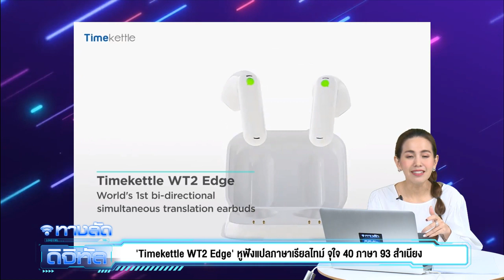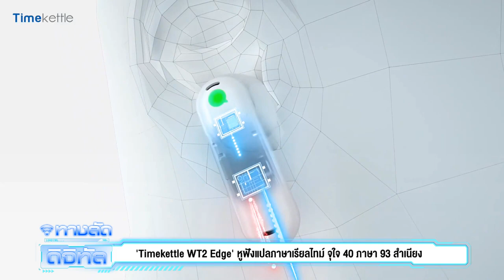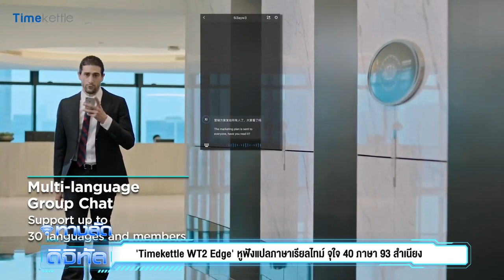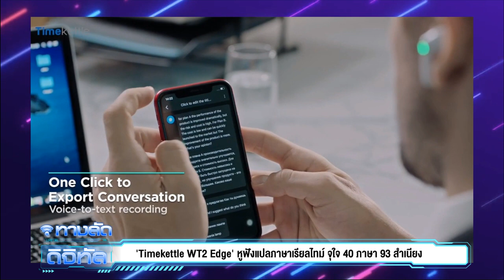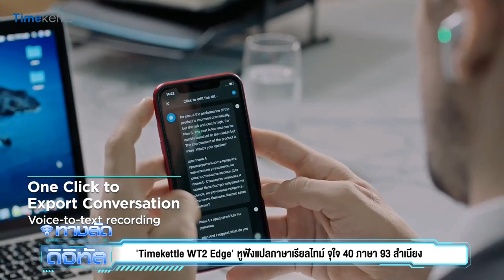เมษานี้มาแน่! 'Timekettle WT2 Edge' หูฟังแปลภาษาเรียลไทม์ จุใจ 40 ภาษา 93 สำเนียง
การสื่อสารด้วยภาษาถือเป็นสิ่งที่จำเป็นมาก ใครเก่งภาษา พูดได้หลายภาษาเปอร์เซ็นที่จะนำหน้าคนอื่นๆ ถือว่าสูงมาก ทั้งในเรื่องเรียน ทำงาน การดำรงชีวิตประจำวัน ยิ่งการทำธุรกิจที่ต้องการขยายให้เติบโต ยิ่งเป็นเรื่องที่จำเป็น หลายคนเก่งแล้วก็ดีไป

แต่กับอีกหลายคนที่ยังไม่เก่ง ยังไม่คล่อง ไม่มั่นใจที่จะสื่อสาร หากเรามีตัวช่วยที่จะให้ทุกมันง่ายขึ้นเหมือนโดเรม่อนมีวุ้นแปลภาษาให้โนบิตะคงจะดีไม่น้อย และในยุคที่เทคโนโลยีก้าวหน้าแบบนี้ แน่นอนมันเกิดขึ้นแล้วค่ะทุกคน!

Timekettle (ไทม์ - แคท - เทิล) ปล่อย Timekettle WT2 Edge :1st 2-Way Translation Earbuds หูฟังแปลภาษาแบบ bi-directional simultaneous translator (ไบ-ไดเรกชั่นเนล -ไซมอล-เทนเนียส - ทรานสเลนเดอร์) ตัวแรกของโลก (คือสามารถใช้ได้ทั้งในฐานะผู้พูด และผู้ฟังไปพร้อมกัน) เรียกได้ว่าแปลแบบแบบเรียลไทม์กันเลยทีเดียว

โดย Timekettle WT2 Edge ได้นำเทคโนโลยี Beamforming เข้ามาช่วยเพิ่มความเสถียรของสัญญาณเพื่อให้รับส่งข้อมูลได้อย่างราบรื่นยิ่งขึ้น ระหว่างหูฟังของเรากับหูฟังของอีกฝ่าย ผ่านเซิร์ฟเวอร์ 17 แห่งทั่วโลก นอกจากนี้ยังมีตัวอัลกอริทึม กับ ระบบ AI ที่จะช่วยจดจำเสียงผู้ใช้งาน และลดเสียงรบกวนจากสภาพแวดล้อมต่าง ๆ ทำให้หูฟังสามารถแยกแยะเสียงได้แบบ 2 ทาง ก็คือ เสียงของเรา กับเสียงของอีกฝ่าย

Timekettle เคลมว่ามันใช้เวลาในการแปลคำพูดภาษาต่าง ๆ ได้ในเวลาแค่ 0.5 วินาที หรือนานสุดแค่ 3 วินาทีเท่านั้น สามารถแปลภาษาได้มากถึง 40 ภาษา และอีก 93 สำเนียงท้องถิ่น แน่นอนหนึ่งในนั้นมีภาษาไทยด้วย แถมยังรองรับการแปลภาษาแบบออฟไลน์มากถึง 7 ภาษา ได้แก่ อังกฤษ จีน ญี่ปุ่น เกาหลี ฝรั่งเศส สเปน และรัสเซีย

ซึ่งทาง Timekettle ได้พัฒนาร่วมกับ 6 เครื่องมือแปลภาษาจากบริษัทชั้นนำอย่าง DeepL, Google, Microsoft, iFlytek, AmiVoice, Hoya โดยจะช่วยเพิ่มประสิทธิภาพในการแปลภาษาได้แม่นยำขึ้น 95%

ส่วนฟังก์ชันการใช้งานมี 3 โมท คือ 1. Simul mode โดยเราและคู่สนทนาใส่หูฟังไว้ด้วยกันทั้งคู่ คนละข้าง แล้วพูดคุยกันตามปกติ ปล่อยให้เป็นหน้าที่ของเจ้าหูฟังที่จะแปลภาษาทั้งเสียงที่เราพูด และเสียงที่เราได้ยินแบบเรีลไทม์

2. Touch mode ใช้สำหรับสนทนาแบบกลุ่ม หรือการประชุม โดยเพียงเราแตะเบาๆ ที่หูฟัง เพื่อเปิดการใช้ไมค์ เจ้าหนูฟังตัวจิ๋วนี้ก็จะทำหน้าที่แปลภาษาให้เรา โดยรองรับการใช้งานได้ 6 คน 6 ภาษาพร้อมกัน

3. Speaker mode เหมาะสำหรับใช้ในการสนทนาแบบสั้นๆ เช่น ซื้อของ ถามทาง โดยหูฟังจะแปลภาษาที่เราพูด และพูดออกมาทาง smartphone ให้คู่สนทนาได้ยินผ่านลำโพง และยังแสดงตัวหนังสือให้ด้วย

Timekettle WT2 Edge ยังสามารถบันทึกการสนทนาลงในแอป Timekettle ให้แบบอัตโนมัติ พร้อมแปลภาษาและแปลงเป็นข้อความให้ทันที ช่วยให้เราบันทึกและแชร์สนทนาได้ง่ายมากขึ้น

สามารถใช้งานได้ต่อเนื่องถึง 3 ชั่วโมง จากการชาร์จเพียงครั้งเดียว (ชาร์จเต็มภายใน 90 นาที) ผ่านพอร์ต USB-C หรือจะชาร์จกับเคสของหูฟังก็จะใช้งานได้รวม ๆ กว่า 12 ชม. โดยราคาเปิดตัวของหูฟังแปลภาษา Timekettle WT2 Edge รุ่นใหม่ล่าสุด WT2 Edge มี 2 รุ่น

1. WT2 Edge $199 ลดเหลือ $109 เปิดราคาแบบ Early Bird จากปกติ 199 เหรียญสหรัฐ รารรไทย 6,000 บาท  ลดราคา 50% เหลือ 109 เหรียญสหรัฐ ราราไทย 3,000 บาท
2.WT2 Edge + Offline Language $259 ลดเหลือ $139 เปิดราคาแบบ Early Bird จากปกติ 259  เหรียญสหรัฐ ราคาไทย 7,800 บาท  ลดราคา 50% เหลือ 139 เหรียญสหรัฐ ราคาไทย 4,200 บาท

สำหรับTimekettle WT2 Edge เป็นหูฟังแปลภาษาของบริษัท Timekettle ที่กำลังระดมทุนผ่านเว็บไซต์ Indiegogo ซึ่งหูฟังรุ่นนี้ได้พัฒนาต่อยอดขึ้นมาจากหูฟัง WT2 Plus และ Timekettle M2 ที่วางจำหน่ายไปเมื่อปีที่แล้ว ซึ่งTimekettle WT2 Edge จะมีดีไซด์ขนาดที่เล็กและเพรียวกว่าอย่างเห็นได้ชัด
อย่างไรก็ตามตอนนี้ยังไม่มีวางขายในไทย แต่คาดว่าในช่วงเดือนเมษายนปีนี้มาแน่นอนค่ะ

ติดตามอัปเดตข่าวสารแวดวงไอที​ ความรู้ดิจิทัล​มาร์เก็ตติ้ง กับรายการ ทางลัดดิจิทัล DigitalShortcut ทุกวันอังคาร และพฤหัสบดี เวลา 20.00 น. กับ โซอี้ ภญ.โสภา พิมพ์สิริพานิชย์